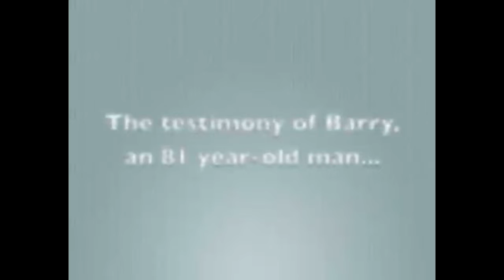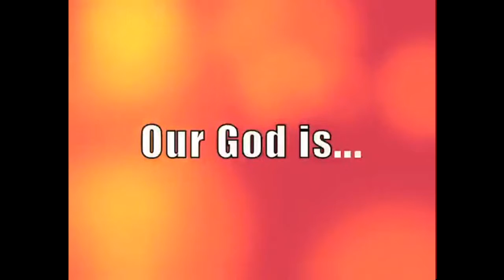"Faith Story!"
Dr. Jeans Brother, Dick Morris, interviews Barry Elpern, an 81 year old former atheist now christian brother!